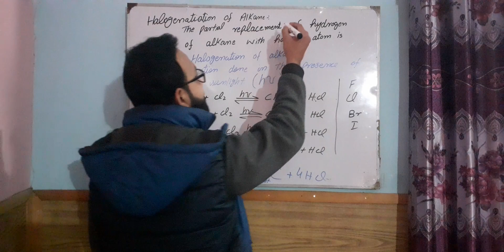Be a chemist..